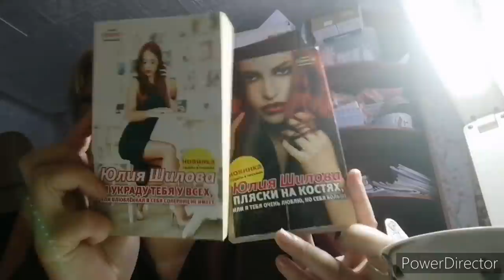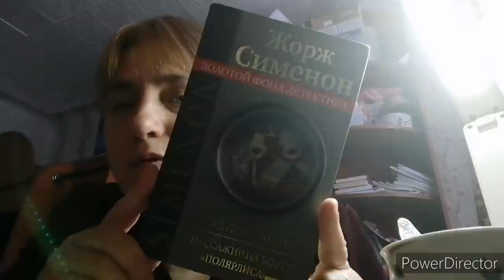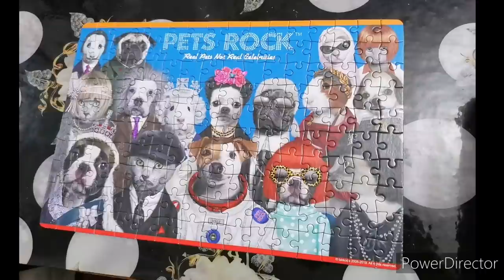Нас заваливает снегом,покупки .